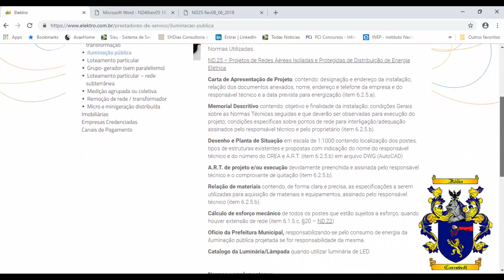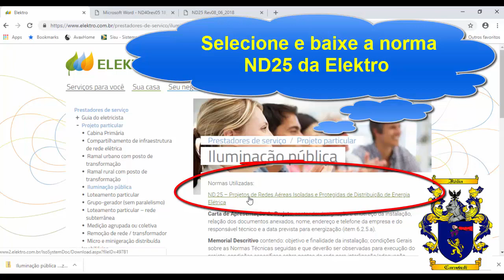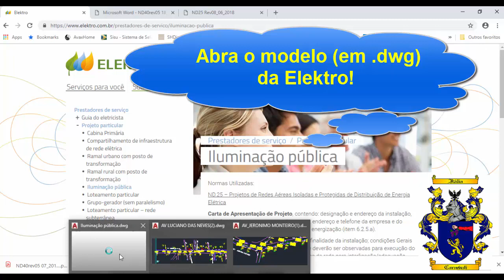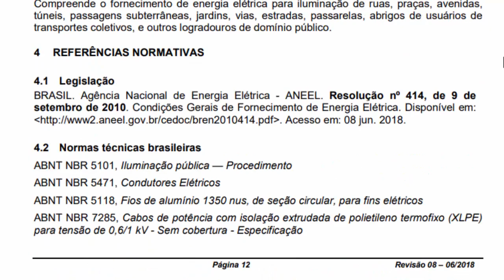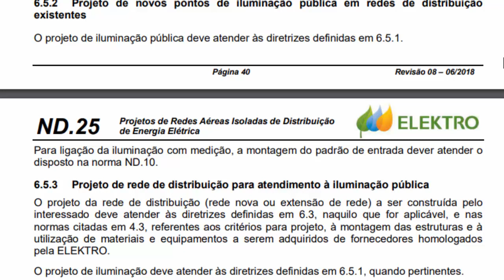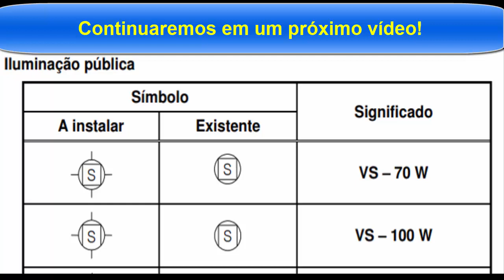Observando Projeto Particular de Iluminação Pública - 01